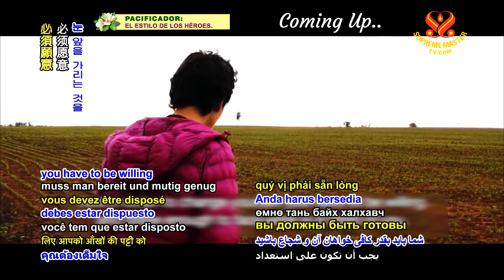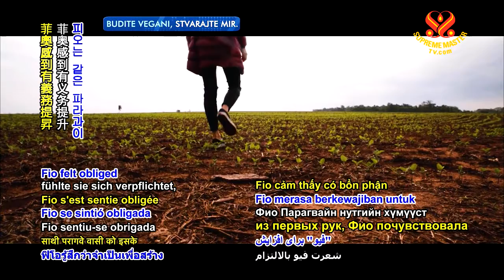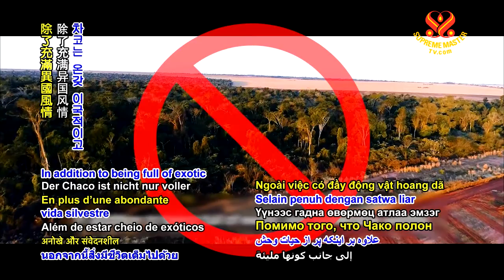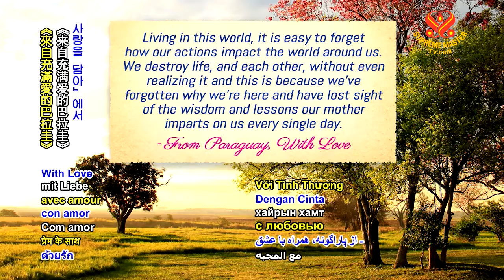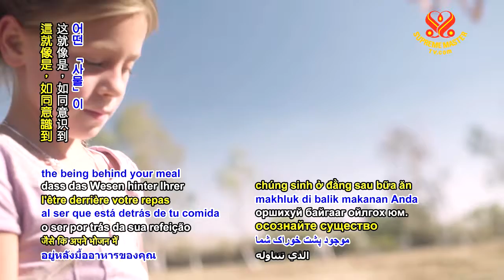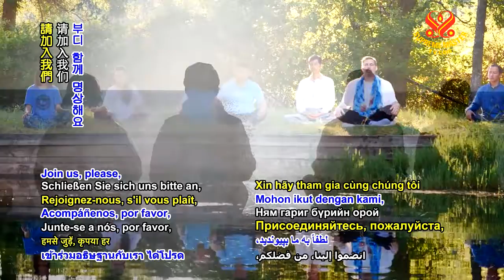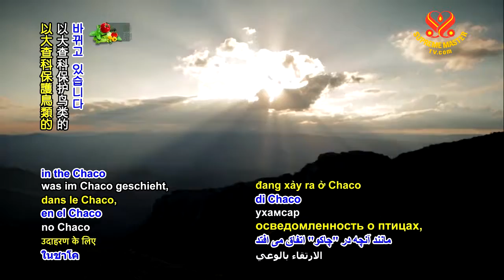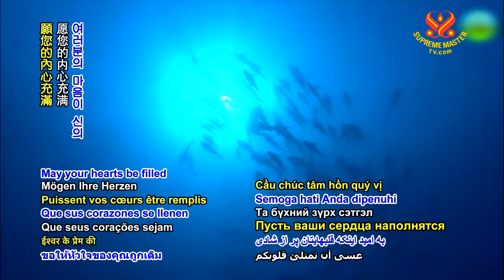0954 VE Saving the Gran Chaco Forest with Fiorella Migliore 6m